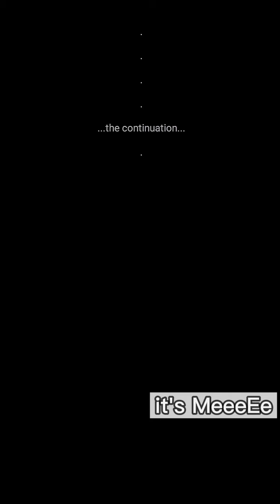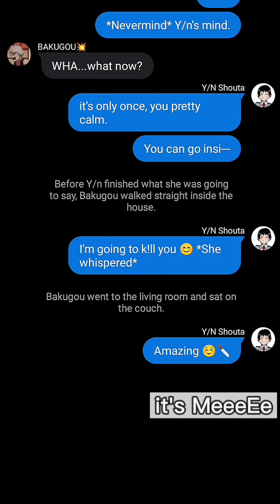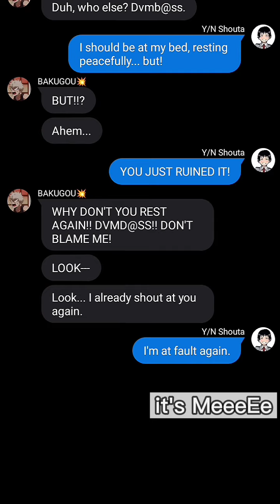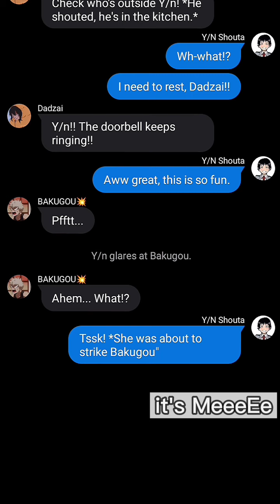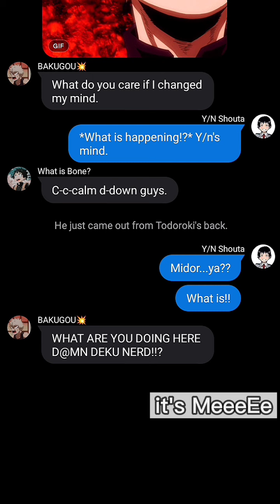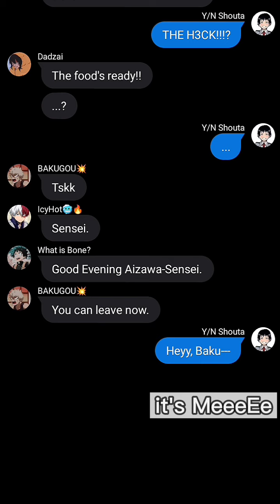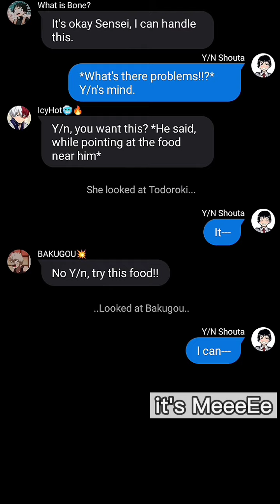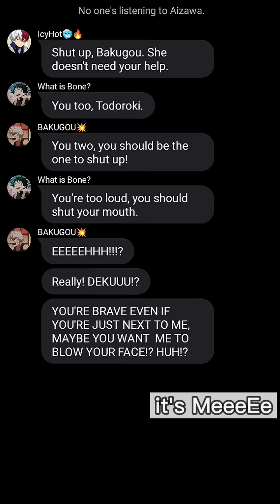My Hero Academia Part 14|| Ft. Y/n|| Title: Visitors|| Text